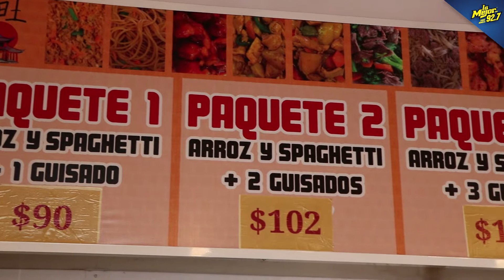Esquinita del Placer - Jia Wang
Para comida nipona, Jia Wang. Donde hasta el chef es japonés y le da el toque especial a su comida.